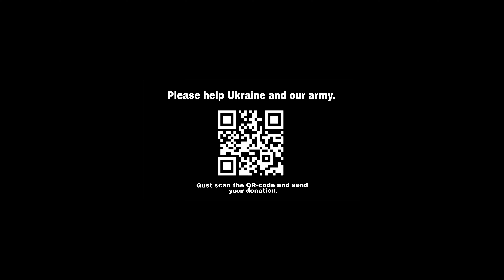[KPOP IN PUBLIC] YEONJUN (연준) - 'GGUM' dance cover by DESS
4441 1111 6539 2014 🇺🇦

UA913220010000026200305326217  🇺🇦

MEMBERS:

▪️ YEONJUN - @_kim_yoomin

🎥 operator : @arudoume

🎞 editor: @_kim_yoomin